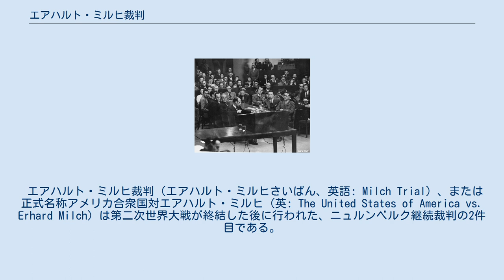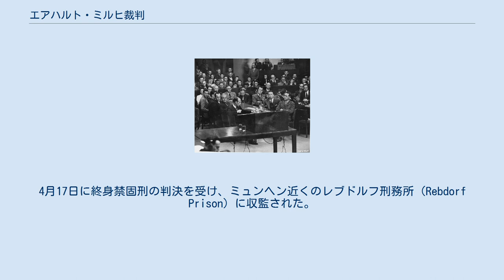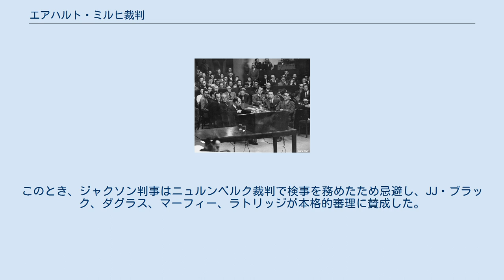エアハルト・ミルヒ裁判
エアハルト・ミルヒ裁判の検察官たち。
一番右はテルフォード・テイラー（首席検事）でその左がヘンリー・T・キング・ジュニア（補佐検事）であり、テイラーからテーブルの向こうにいるのがクラーク・デニー（首席検察官）である。
 エアハルト・ミルヒ裁判（エアハルト・ミルヒさいばん、英語: Milch Trial）、または正式名称アメリカ合衆国対エアハルト・ミルヒ（英: The United States of America vs. Erhard Milch）は第二次世界大戦が終結した後に行われた、ニュルンベルク継続裁判の2件目である。
ニュルンベルク継続裁判はニュルンベルク継続裁判で裁かれなかった戦犯を裁き、合計で12件行われた。
これら12件はすべて国際軍事裁判所ではなくアメリカ合衆国軍事裁判所で行われたが、実際の場所は同じくニュルンベルク裁判所だった。
 エアハルト・ミルヒ裁判では元ドイツ国防軍空軍元帥エアハルト・ミルヒが通例の戦争犯罪と人道に対する罪で起訴され、起訴状は1946年11月14日に出された。
裁判官の1人であるマイケル・ムズマンノはミルヒの嫌疑を下記のように概述した。
 強制労働を含む企てにおいて、主犯と従犯として戦争犯罪を故意に行った疑い。
ならびに戦争捕虜を国際慣習と戦争の国際法と慣習に違反して扱うことを故意に行った行い。
 被験者の同意を得ずに行う致命的な医学実験の企てであると知りながら関与した疑い。
 上記と同じ強制労働と致命的な医学実験の疑いであるが、被害者がドイツ国民または他国民と宣言された場合。
 エアハルト・ミルヒ裁判の判事はミシガン州デトロイト出身のロバート・M・トムズ（主任判事）、ノースカロライナ州出身のフィッツロイ・ドナルド・フィリップス、ペンシルベニア州ピッツバーグ出身のマイケル・ムズマンノ、アラバマ州出身のジョン・J・スパイト（alternate judgeとして）だった。
首席検事（Chief of Counsel for the Prosecution）はテルフォード・テイラーで、首席検察官（Chief Trial Counsel）はクラーク・デニーだった。
補佐検事（assistant counsel for the prosecution）はジェームズ・S・コンウェイ、ドロシー・M・ハント、ヘンリー・T・キング・ジュニア、レイモンド・J・マクマオン・ジュニア、モーリス・C・マイヤーズだった。
弁護士はフリードリヒ・ベルゴルトとヴェルナー・ミルヒ（エアハルト・ミルヒの弟）だった。
 ミルヒは1946年12月20日に全ての告発に対し無罪を主張した。
裁判は1947年1月2日から4月17日まで行われ、結果は1つ目と3つ目の告発が有罪、2つ目が無罪となった。
4月17日に終身禁固刑の判決を受け、ミュンヘン近くのレブドルフ刑務所（Rebdorf Prison）に収監された。
1951年、ジョン・ジェイ・マックロイによって懲役15年に減刑され、1954年6月に仮釈放された。
 ミルヒは留置されていた最中に合衆国最高裁判所に人身保護令状を求める許可を求めたが、裁判所に4対4で拒否された。
このとき、ジャクソン判事はニュルンベルク裁判で検事を務めたため忌避し、JJ・ブラック、ダグラス、マーフィー、ラトリッジが本格的審理に賛成した。